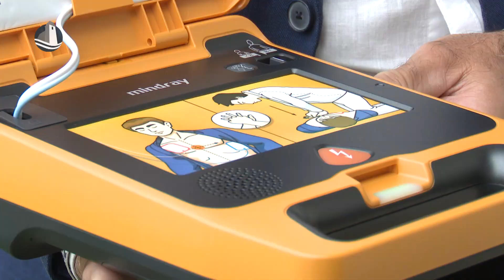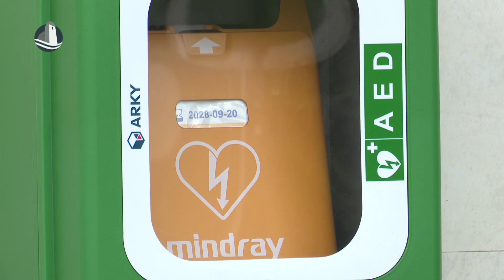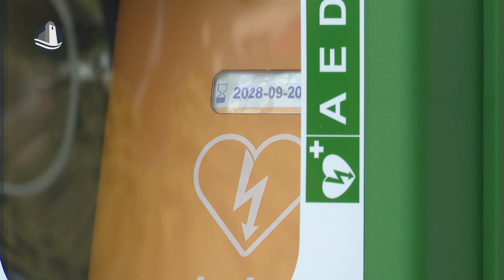Közterületi félautomata defibrillátort adtak át a Flesch Központnál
A Flesch Központnál helyezték a város második, közterületen megtalálható félautomata defibrillátorát, amivel bármikor megkezdhető az életmentő segítségnyújtás. A készüléket a Szent Kristóf Mentőalapítvány saját forrásból, 1 millió forintból szerezte be, hogy a város legsűrűbben lakott részén bárki segítséget nyújtson.